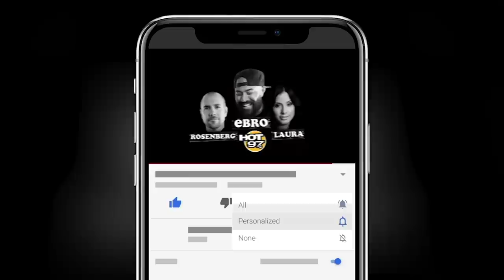Can Andre 3000 Return To Make A Classic Album?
Ebro in the Morning discusses the latest trending topics during the Flashing Lights segment.

Topics Include:
-  A New Posthumous Pop Smoke Album On The Way!
- Andre 3000 To Star In New Movie, Can He Still Make A Classic Album?